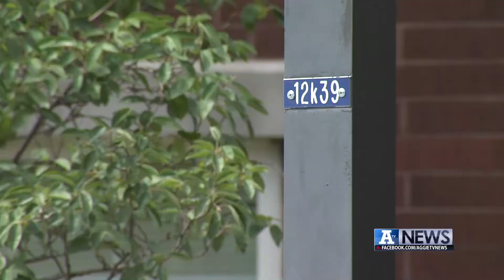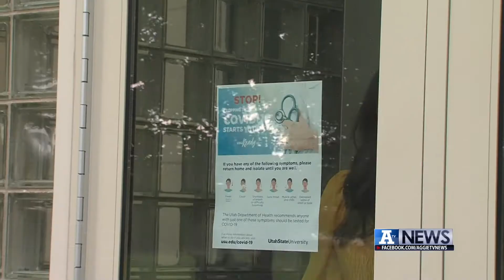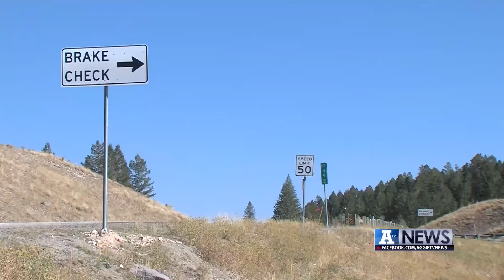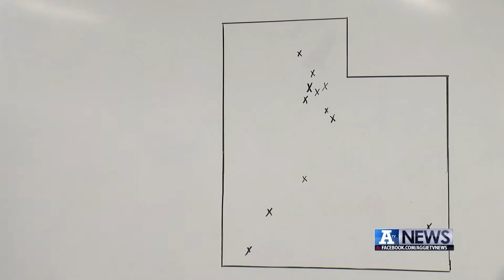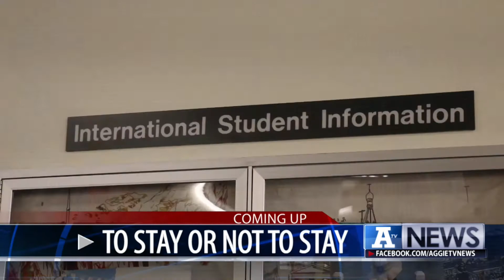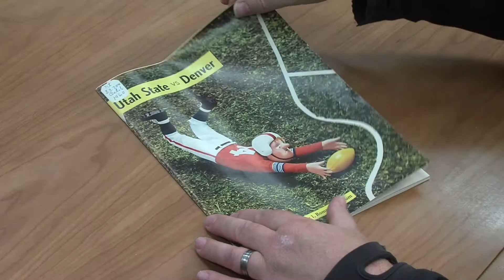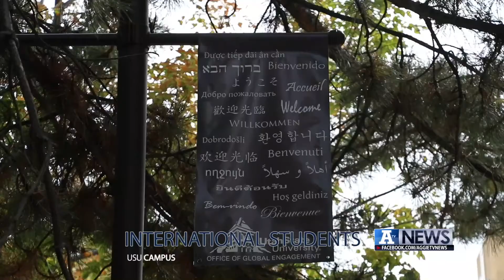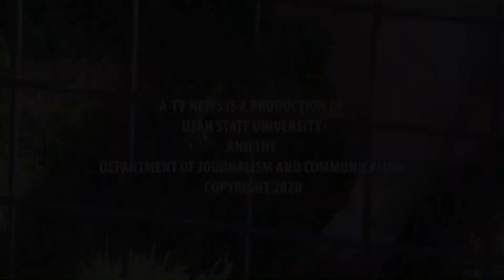A-TV News, September 23, 2020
On this edition of A-TV News, We'll show you how Utah State University is responding after finding COVID-19 in student housing, how Garden City is responding to trucks crashing downtown, and why runners are coming from across the country to participate in the Logan Marathon.

Producer: Nathaniel Gillis